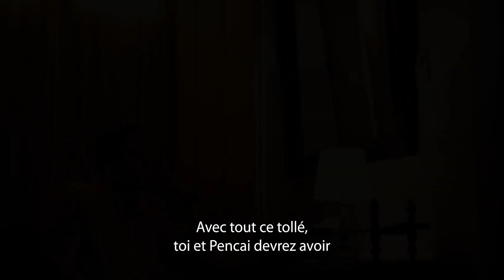Le Champ des Possibles (bande-annonce)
Un film d'Aly Muritiba
Sortie le 6 septembre
titre original : Deserto Particular